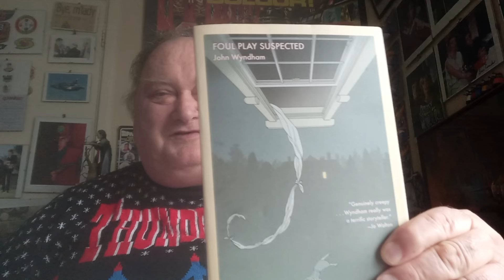A Review Of John Wyndham's First Novel Foul Play Suspected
John Wyndham displayed what a fine writer he was from the beginning.